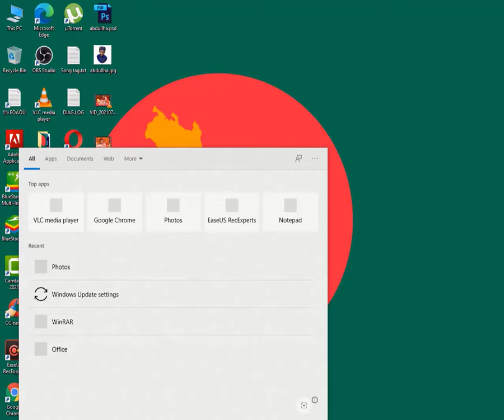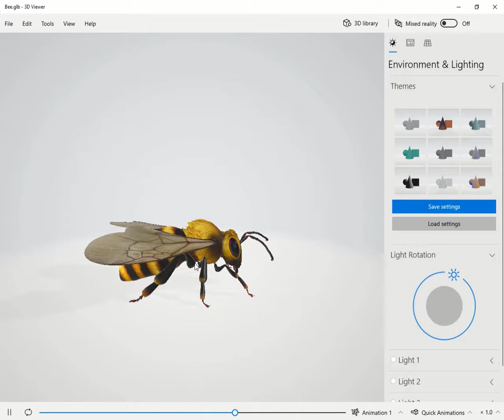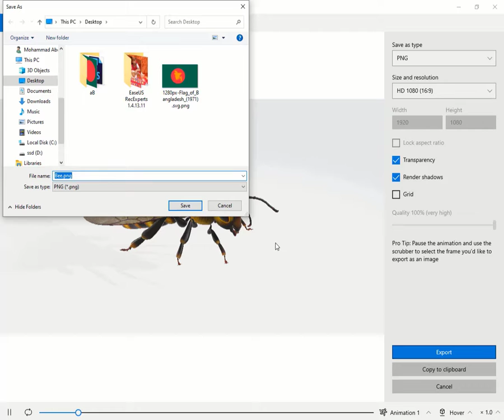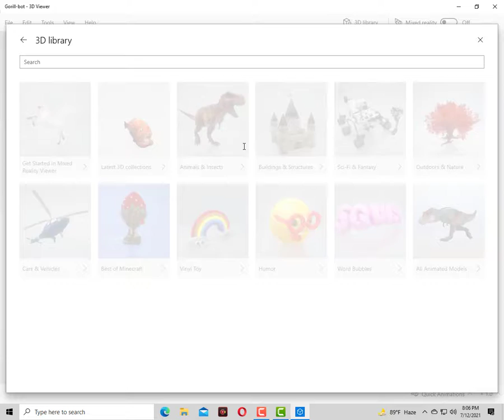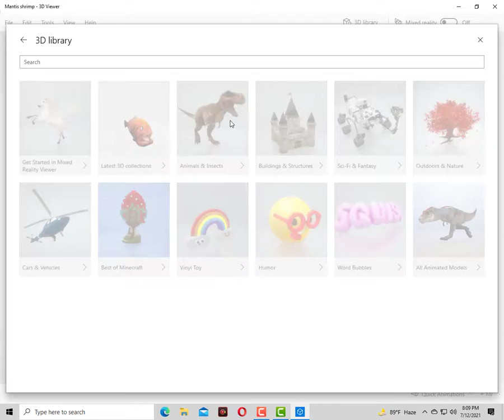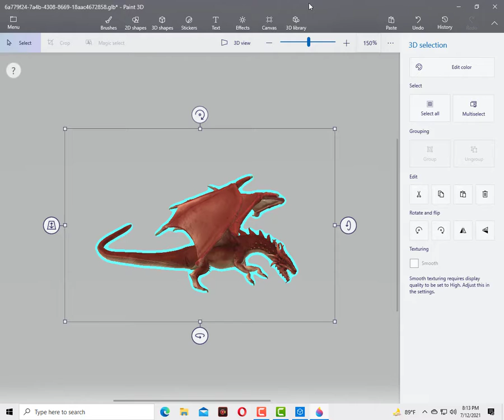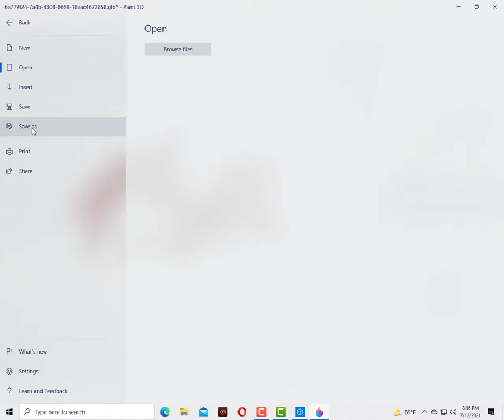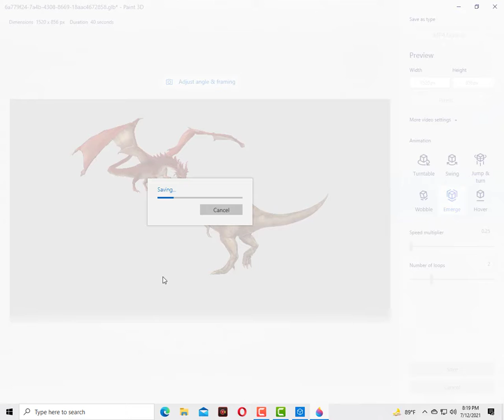3D Viewer Windows 10 Video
how to use 3d paint in windows 10